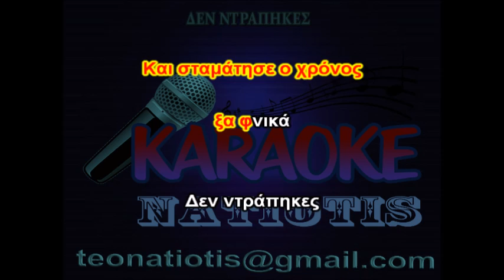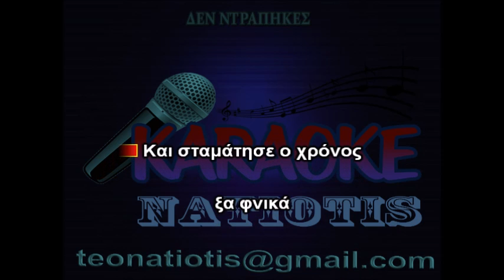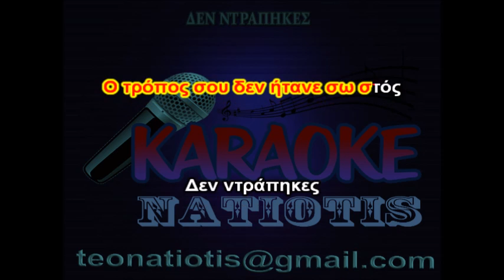ΔΕΝ ΝΤΡΑΠΗΚΕΣ KARAOKE NATIOTIS (Ν. Θεοδωρίδου)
Δημιουργούμε τραγούδια ΚΑΡΑΟΚΕ
Επεξεργασία & τοποθέτηση
 κυλιόμενων στίχων:
Θοδωρής Νατιώτης